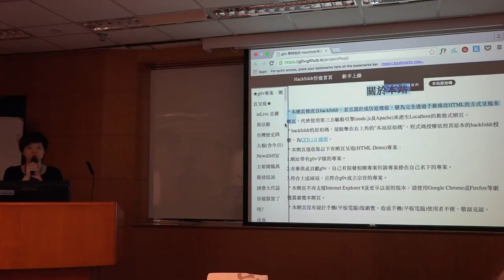g0v tw hackath16n 提案 g0v project pool 刑法一百黑客松